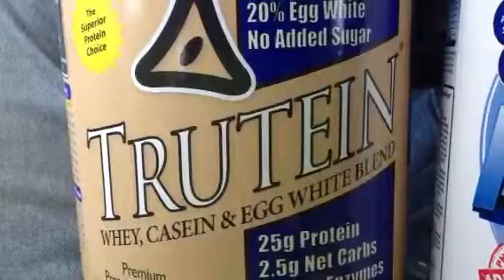New protein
I decided to try some new proteins. Trutein and Giant Sports Protein.